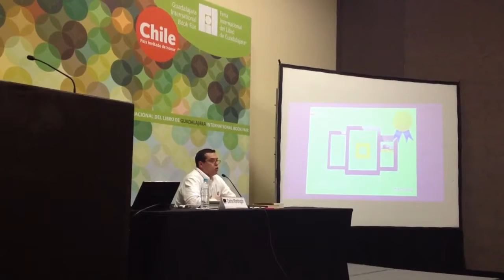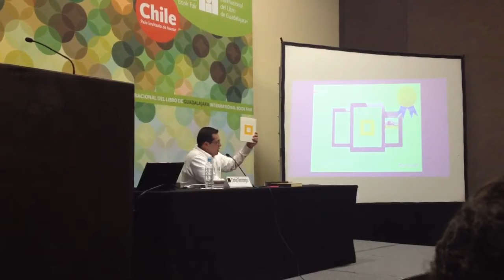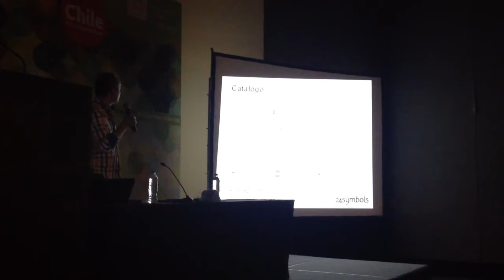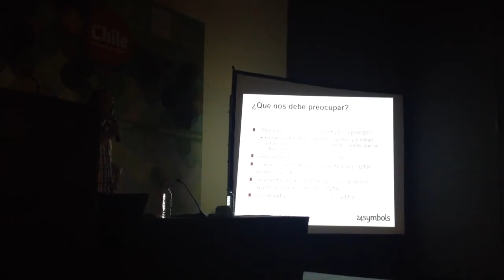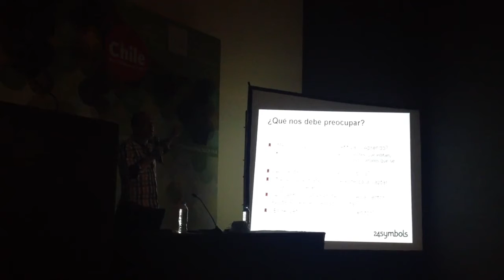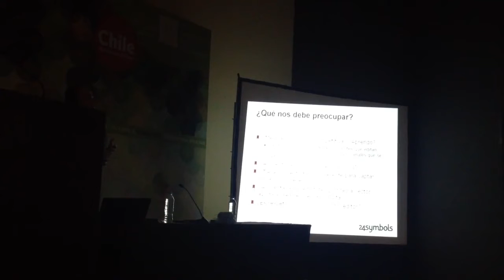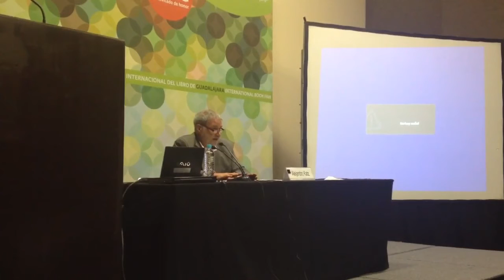Tarde del libro electrónico el FIL 2012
Dentro del marco de la Feria Internacional del Libro 2012 se presentaron muchos puntos de vista sobre las innovaciones que aporta la era digital al libro. Los libro nunca desaparecerán, su formato será el que tendrá que cambiar. Una polémica que sigue abierta.